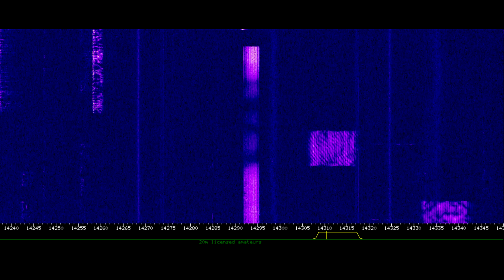Jammers on 20 meter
Why? There space enough on HF.